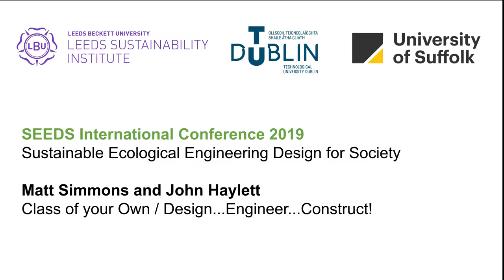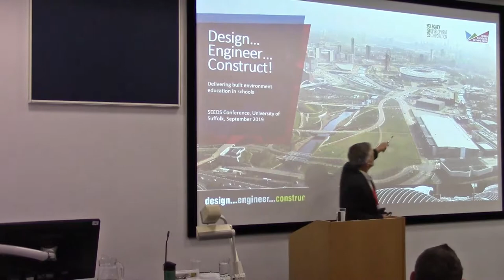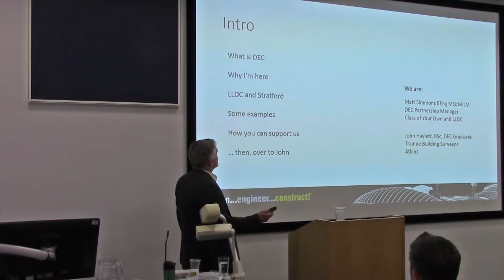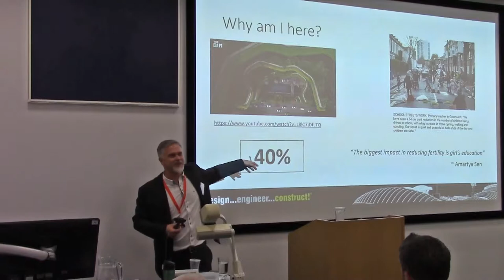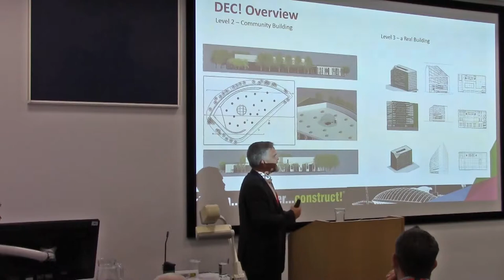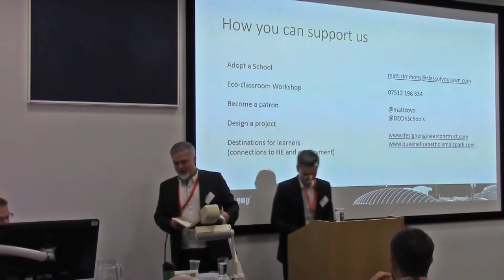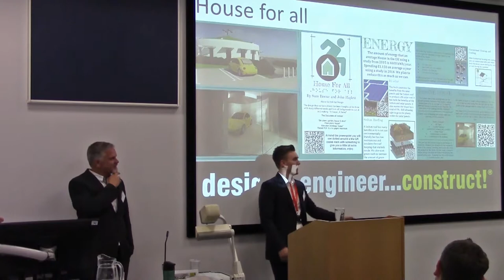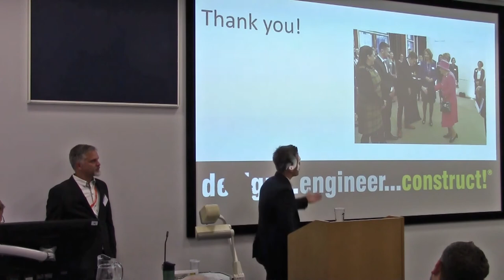SEEDS Conference 2019 – Matt Simmons and John Haylett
Class of your Own / Design...Engineer...Construct!